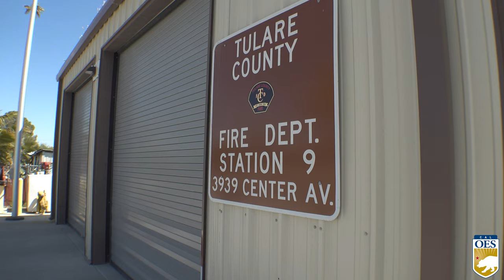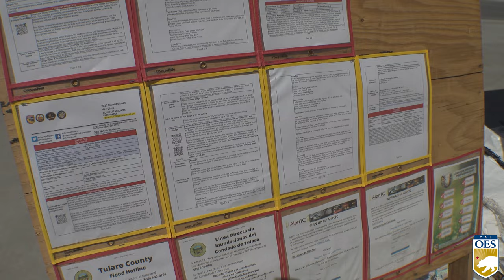Inside Look: Etapa de recuperación en Tulare y Kings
Las labores de recuperación y preparación siguen su curso en los condados de Tulare, Kings, Kern y Fresno, en donde decenas de personas siguen trabajando para ayudar a las comunidades afectadas por las tormentas registradas en febrero y marzo.